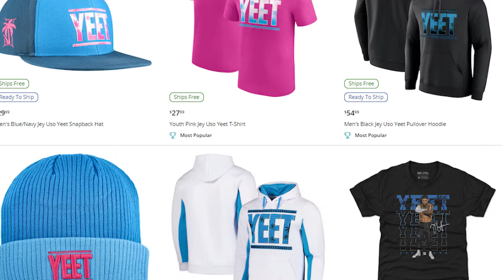THIS is Holding Jey Uso Back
This video delves into the importance of character evolution in professional wrestling, focusing on Jey Uso's need to transcend his popular catchphrase, "Yeet." We examine how diversifying his persona and in-ring skills can facilitate his rise in WWE. Through expert insights and analysis, we highlight the potential pathways for Jey Uso to elevate his status and become a formidable contender in the wrestling world.